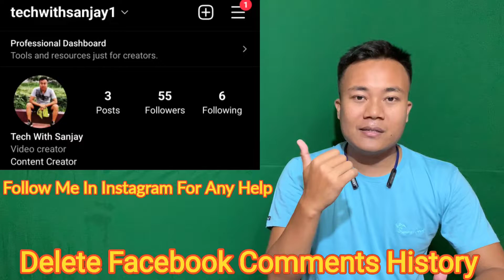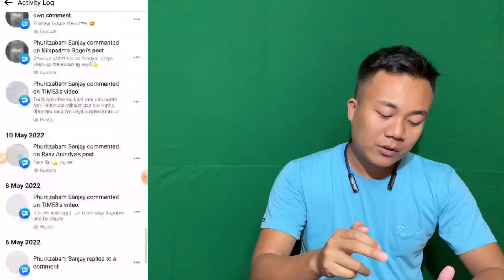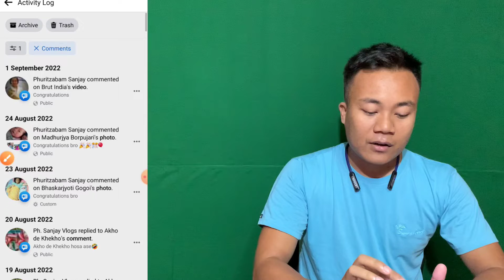Delete All Comments History On Facebook In Hindi | Clear All Facebook Comments History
In This Video - I will show you how to delete/Clear all comments history On Facebook In Hindi.

Your Queries...

how to delete all comments on facebook at once

how to delete comments on facebook

how to delete all comments on facebook

how to delete all facebook comments

delete all comments on facebook

delete all facebook comments

how to clear all facebook history

how to delete all facebook history

delete all comments in a facebook

how to clear facebook history

how to delete comments on facebook posts

how to delete history on facebook

how to delete facebook search history